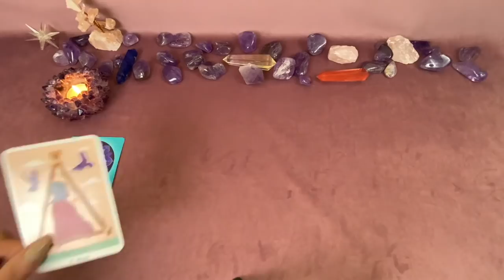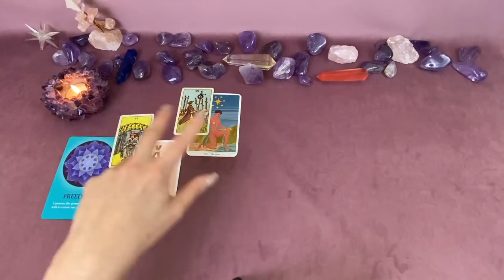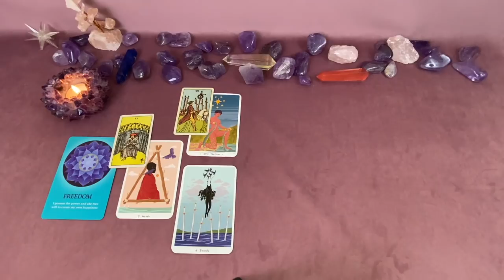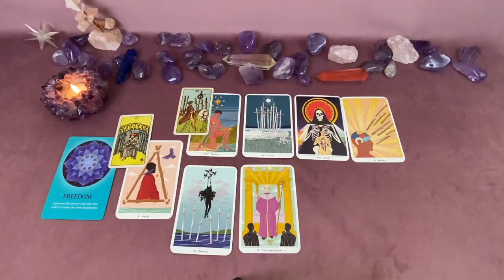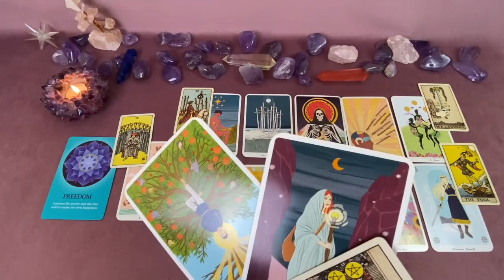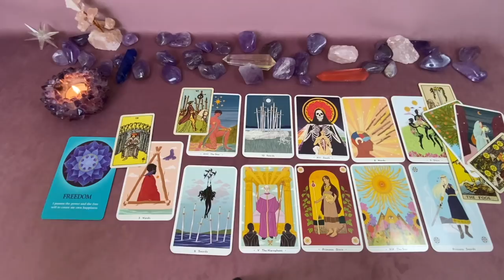♓RYBY ❄️ZIMA ❄️tarot horoskop grudzień styczeń luty marzec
Link do Vimeo

Czytania "wybierz kartę" dostępne są na moim drugim kanale Dla Serca Tarot.